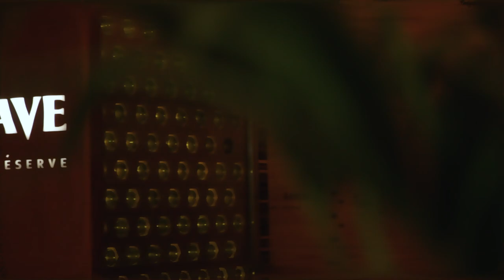CAVE Restaurant - Conrad Hotels Ad-3 (Food Focused 2)